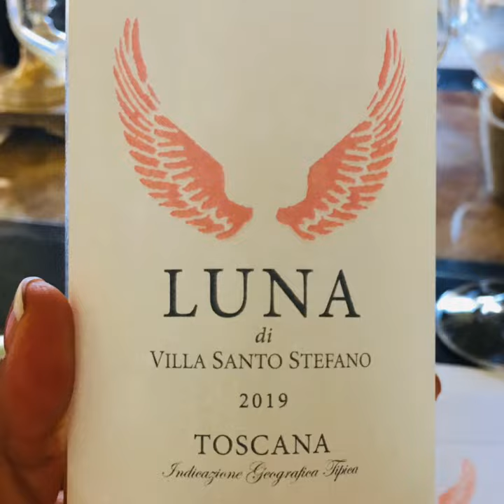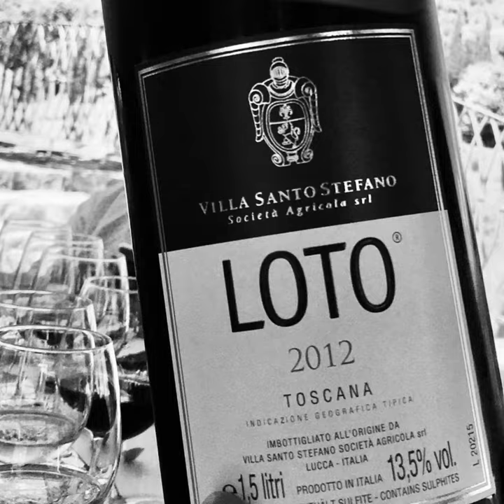Villa Santo Stefano, Lucca, Wolfgang Reitzle e Nina Ruge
vini della cantina 'Villa Santo Stefano', Pieve di Santo Stefano, un paradiso tra la Lucchesia e la Versilia